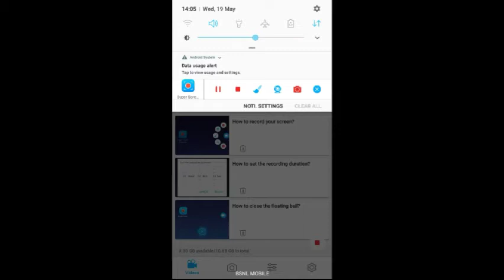finaly groduon 100 stars😋groudon